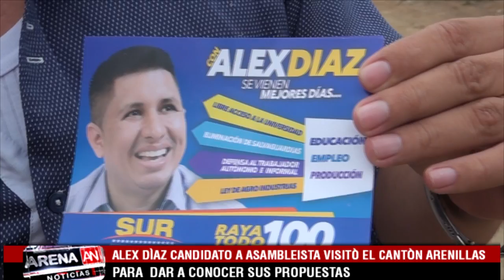ASAMBLEISTA ALEX DIAZ VISITO EL CANTÒN ARENILLAS PARA DAR A CONOCER SUS PROPUESTAS